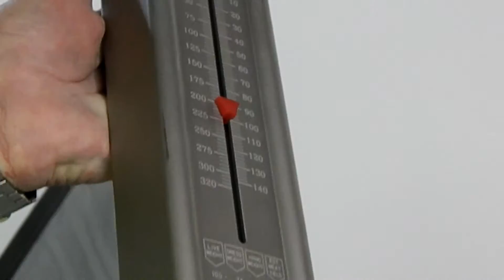Life Saver Pool Fence Pole Strength Test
In-house testing of the Life Saver standard pool fence in a 3 pole configuration.